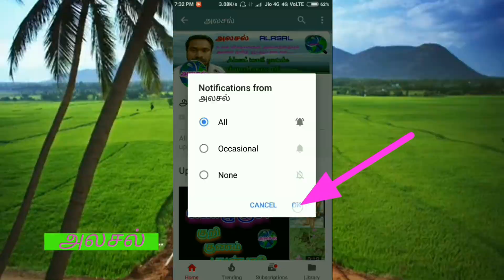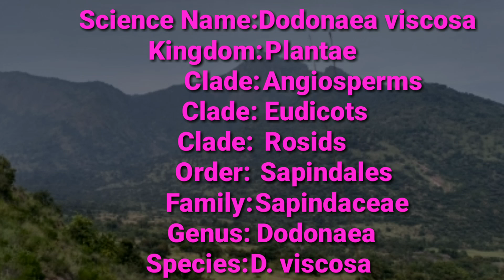விராலி மூலிகையின் மருத்துவ பயன்கள்|viraali herbal plant's benefits|Dodonaea viscosa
விராலி மூலிகை செடியின் வளரிடம் மற்றும் மருத்துவ குணங்கள் பற்றிய விரிவான மருத்துவ அலசல்...
       All about Dodonaea viscosa (viraali) medicinal uses are explain in this video!